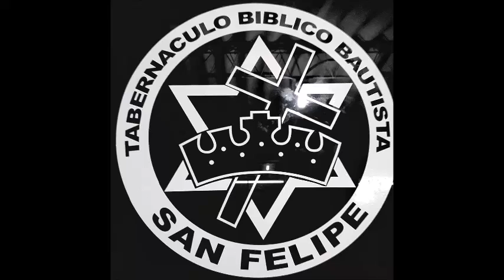PASTOR MANUEL CABALLERO TEMA: EL PERDON. LUNES 11 DE JUNIO DEL 2018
puedes visitar mi pagina oficial en facebook
Bendiciones.